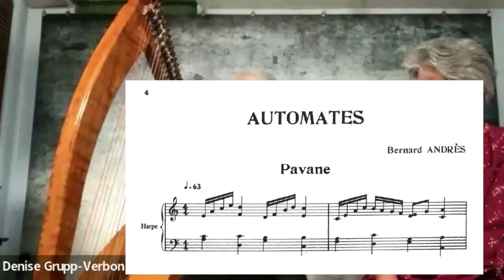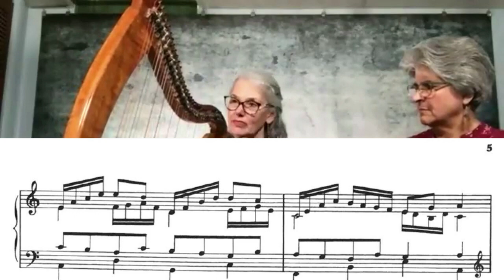Harp Teachers Gathering with Christa Grix and Denise Grupp Verbon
This meeting occurred on September 14, 2023, and features the piece Pavane from Bernard Andres' "Automates".  If you have a copy of it, follow along to get the most out of this webinar.